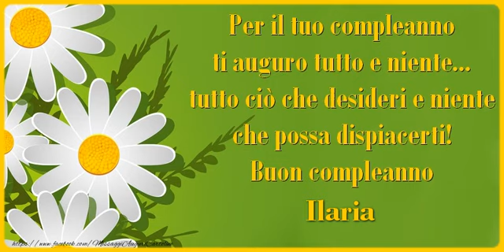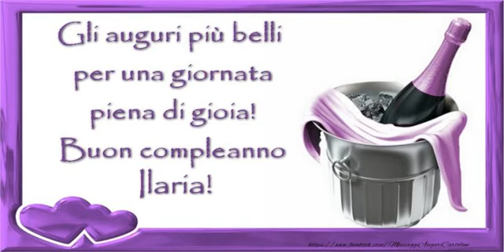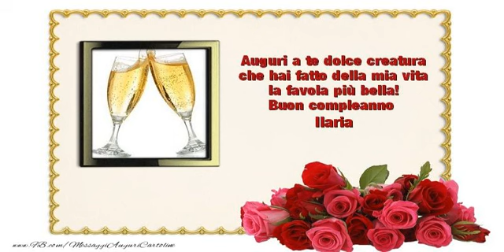It's your birthday Ilaria ... Buon Compleanno!